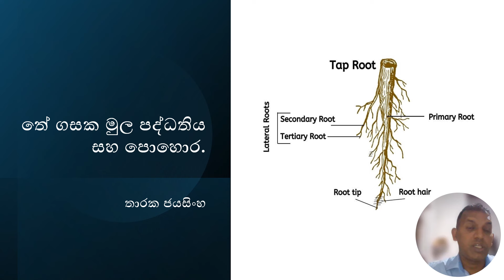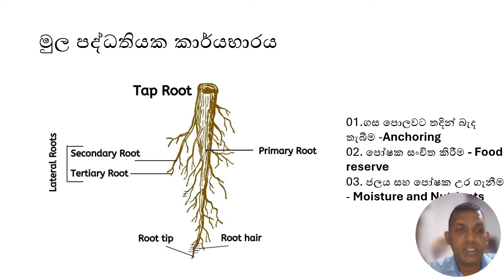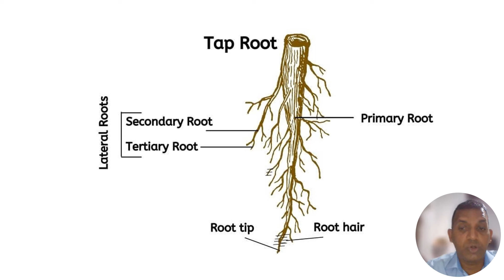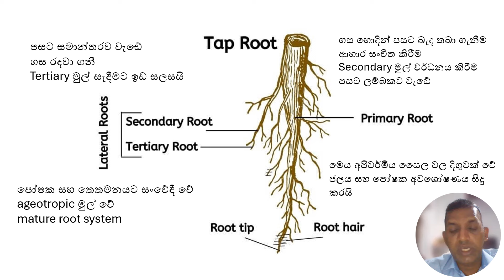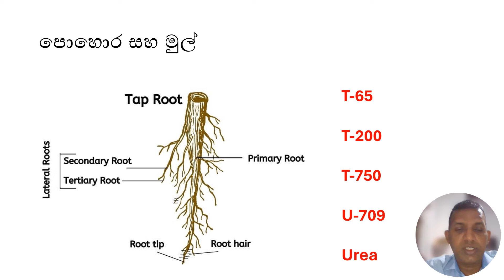පෑවිල්ලට තේ මැරෙන ප්‍රධාන හේතුව | මෙහෙම කෙරුවොත් තේ පැලය ආරක්‍ෂිතයි | How to safe tea in drought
This video is talk about how to develop good root system in agriculture and crop planting
what are the main root types and how those roots are doing different activities in plant growth